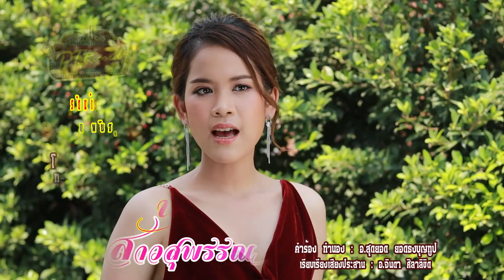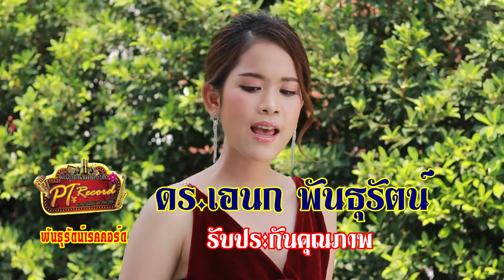Spot : สาวสุพรรณ - นวรัตน์ พันธุรัตน์